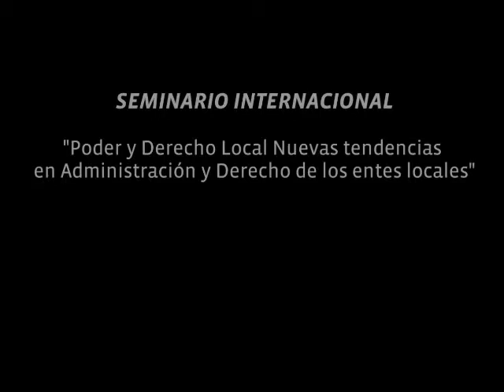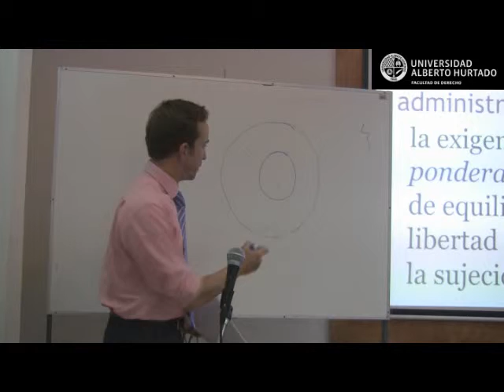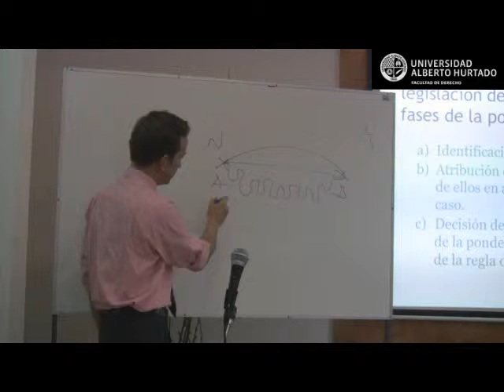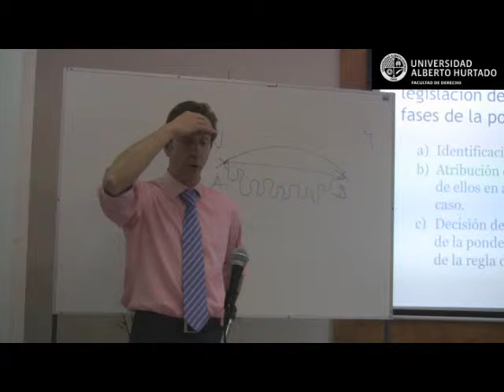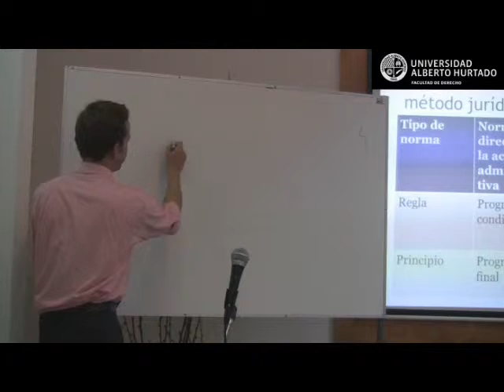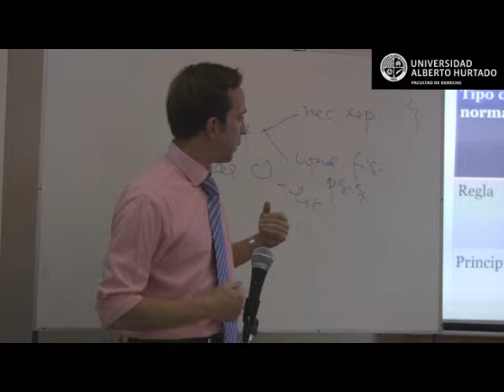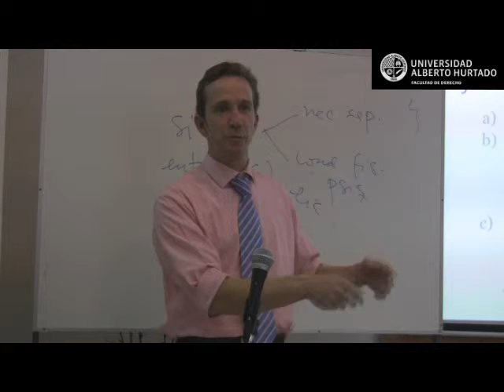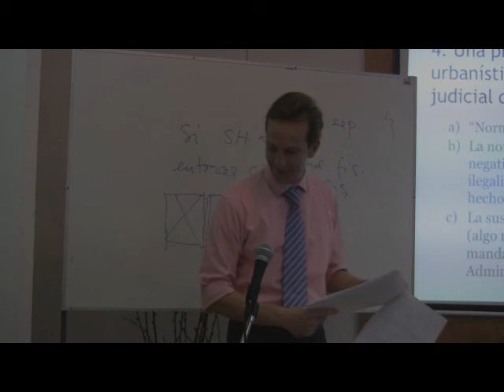SEMINARIO INTERNACIONAL UAH_ Poder y Derecho Local_José María Rodriguez